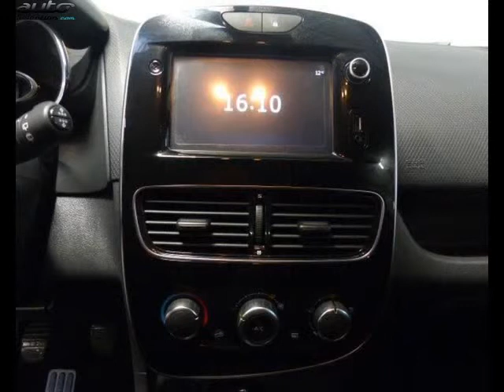Renault clio occasion visible à Morlaix présentée par Renault morlaix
Cette Renault clio occasion disponible à Morlaix dans le 29 est mise en vente par Renault morlaix - 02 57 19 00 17 - tous les détails sont